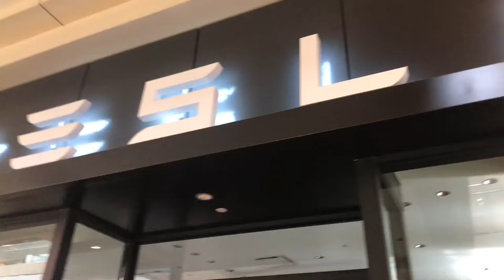Westin Hotel to Nordstrom inside the Houston Galleria Mall [2021 Dec 5]